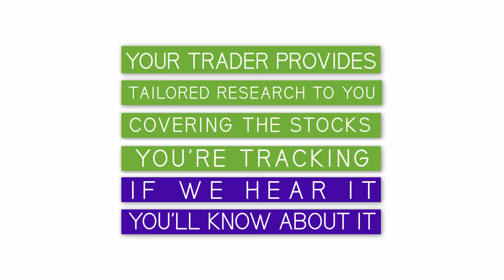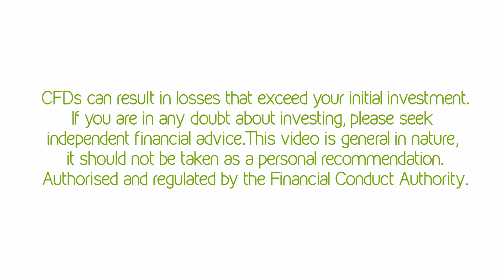Accendo Markets - Our Research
At Accendo Markets, we provide you with award-winning actionable research and trading ideas at no extra cost.

We’re here to educate and inform and we design our research with this in mind. Our research is designed to help you make better trading decisions.

So, what does the Accendo team give you? Let’s talk you through it now…

Our research includes . . .

The Morning Report

A review of the previous day’s trading, along with overnight and morning developments.

Broker Upgrades and Downgrades

What are the City’s top analysts saying about the stocks you’re tracking? Are there any opportunities?

Stock-Specific News and Events

The latest news and developments that could move the stocks you’re tracking

Live Macro Calendars

Scheduled events and news releases that will move the stocks you’re trading

Trading Education material

Information and guidance to help you improve your trading strategy

Technical Signals

Price action and signals to help you make the right decisions

Our Trading Ideas consist of . . .

• Defined trading opportunities
• Clear parameters for trade set-up
• What to trade, and in which direction
• When to get in, and when to get out
• Where to place stops and limits

If you trade with Accendo, our research and trading ideas give you the help and tools needed for you to make better trading decisions

Your trader provides tailored research to you, covering the stocks you’re tracking. If we hear it, you’ll know about it.

Risk Warnings:

Between 74-89% of retail investor accounts lose money when trading CFDs.
You should consider whether you can afford to take the high risk of losing your money.